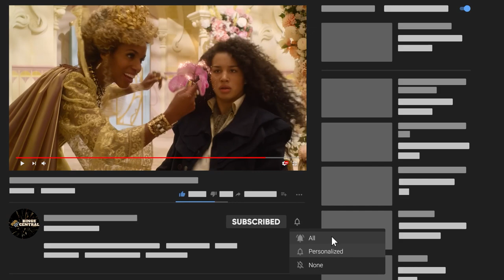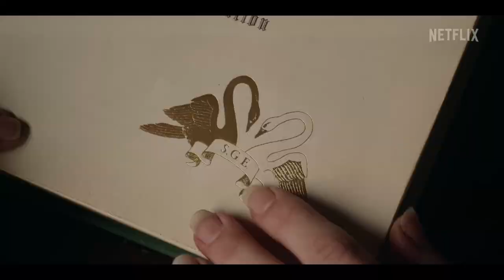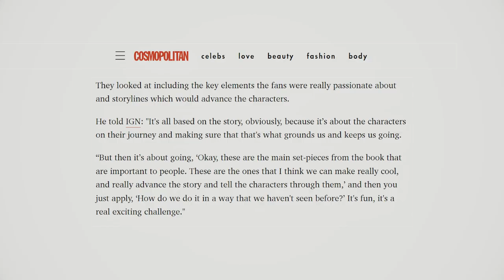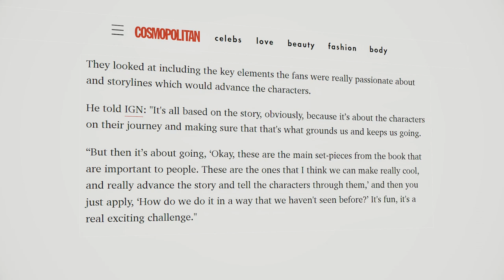The School For Good and Evil DETAILS You DEFINITELY Missed!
Netflix's newest fantasy movie The School for Good and Evil is straight out of a fairytale, literally. The movie starring Kerry Washington, Charlize Theron, Sophia Anne Caruso, and Sofia Wylie tells the story of two best friends Sophie and Agatha who are dreaming of different lives. Sophie wants to be a princess, and Agatha a witch. One night they are transported to the School for Good and Evil, where students are trained to become the heroes and villains of fairytales. The women are placed in the opposite school to the one they think they belong in - Sophie ends up in the School of Evil and Agatha in the School of Good. They soon begin to realize everything is not quite what it seems when an evil force threatens the school. The School for Good and Evil is based on a series of six books of the same name by Soman Chainani. But how different is the book to the movie? And what things have been kept the same? Regardless if you have or haven’t watched the new Netflix movie, there might have been details that you missed. So, which are those? That’s what we’re going to find out in today’s video and more. Now, let’s dive in!

How does The School for Good and Evil differ from the book it was based on?

Netflix's The School for Good and Evil is based on a series of novels of the same name by Soman Chainani, with most of the film being inspired by the first book. The first book was published in 2013, with the final novel in the series One True King coming out in 2020. The School for Good and Evil's director Paul Feig has said himself that the crew picked and chose elements from the original novel to include within the movie, as to include everything would cost "a trillion dollars". They looked at including the key elements the fans were passionate about and storylines that would advance the characters. Here are some of the differences between the film vis a vis the original story:
1. No one knows who won the historic battle between the school’s two founding brothers.
Though both stories eventually showcase one single School Master, the book uncovers that before the School’s founding brothers battled to death, there were two School Masters for both the Good and Evil schools. No one really knows who won the fight, but it is assumed that the Good School Master won due to the fact that Good has continued to beat Evil in conquests throughout the years. In the movie, though, everyone assumes that the Good brother won, but this is quickly debunked at the very end of the film.

2. Enrollment to the school is more distinct in the book.

In the movie, the School for Good and Evil chooses to enroll students depending on their family lineage. You know, Cinderella’s son would clearly attend the Good school, whereas Maleficent’s daughter would be placed in the Evil school. Sophie and Agatha don’t have a fairytale background, so they are labeled Readers: students from the outside world that get selected to join the school. However, in the book, the selection process for admission is a little different.
3. Sophie’s evil powers are not provoked by her evil brother Rafal in the book.
Another key discrepancy between the book of The School for Good and Evil and the movie is the recurring visits that Evil brother Rafel makes throughout the film. In the book, Rafal doesn’t warn Agatha to stay away from her friend or urge Sophie to tap into her true powers with his forbidden Blood Magic. Instead, Sophie discovers her potential on her own, wreaking havoc and conflict without the influence of the Evil School Master.
4. In the book, the schoolmaster gives Sophie and Agatha a riddle to solve in order to change their fate.
5. The conflict at the Evers ball and Trial by Tale in the movie is the split between three events in the book.
6. The final battle between Sophie, Agatha, and the schoolmaster is completely different in the book.

7. The girls leave abruptly without a goodbye in the book.
In the book, though, after the final fight that ends in the Evil School Master’s death, Sophie and Aagatha randomly disappear into thin air. I mean, both alternate endings leave us with unanswered questions, so I guess that part checks out!

Soman Chainani was involved in the production of the film and said he understood certain parts of the book would have to be changed to put the story on screen.

How about you? What details do you think you missed in the film vis a vis the story printed in the best-selling book?

That’s all for today, we hope you enjoyed that video and if you did, don’t forget to hit that like and subscribe button and smash that notification bell for more episodes.